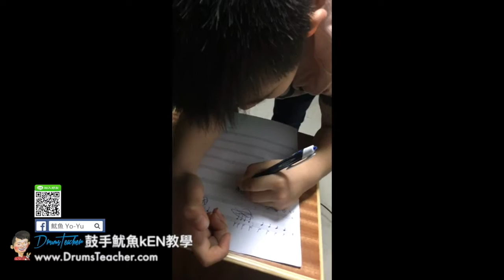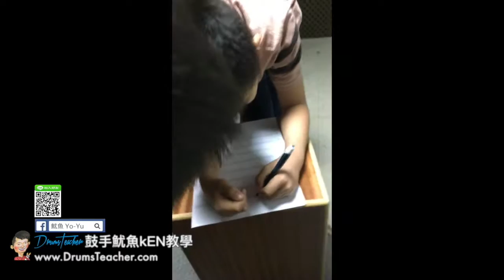【爵士鼓手魷魚kEN®】2017-08 🎵演出😀 ( 鼓手 - ；爵士鼓練習 ) Drum Cover Practice SparxStix 發光鼓棒